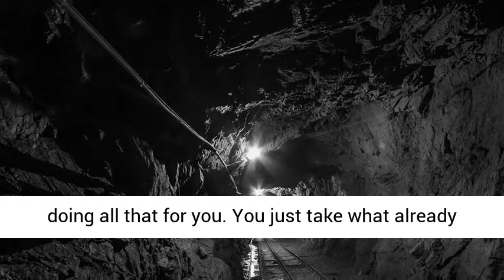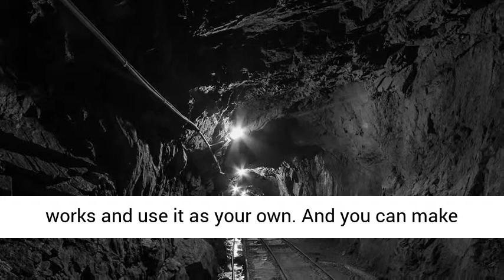Monthly Gold Mines DFY From Michael Cheney - Affiliate Marketing DFY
Monthly Gold Mines

Review, Mega Bonus Pack In Download Area
Monthly Gold Mines – Grab These 1239 Gold Mines Right Now So You Can Just Copy, Paste and Make Money Like These Guys Did…
I found some willing test subjects to try out this “copy and paste” solution on.
I said;
“Just copy this, paste it online and see what happens.”
The results were remarkable.
Every last person made money – literally overnight.
With no list, no website and no money spent.
Like this guy;
New York Single Father of Two Uses Done-for-You Gold Mine and Makes $296.88 in 48 Hours…
And the best part about this is it’s virtually hands-free because you don’t have to research the best products, you don’t have to find what works and…
You don’t have to write a single word of affiliate promotion because I’m doing all that for you.
You just take what already works and use it as your own.
And you can make money with this even if you don’t have a list because there’s a fast, free way you can drive traffic which I reveal to you inside…
Monthly Gold Mines
You’re Getting to Copy, Paste and Profit from $6,925,419.04 Worth of Done-For-You Gold Mines Here
I’ve done $6,925,419.04 in affiliate sales since I started up in affiliate marketing.
This is a pretty staggering amount of money right?
I’ve been doing this longer than some “marketers” have even been born which means I know;
– How to find the best, biggest money-making products to promote
– How to craft the perfect affiliate promotions which make people buy
– How to get tons of targeted, free traffic to make masses of sales
You’re Getting 1239 Money-Making
Gold Mines Right Now and 45 Hot New
Cash-Creating Gold Mines Every Month
This is a licence to print money – I’m doing all the work for you, you just copy, paste and make money.